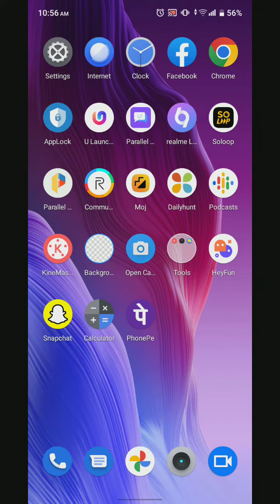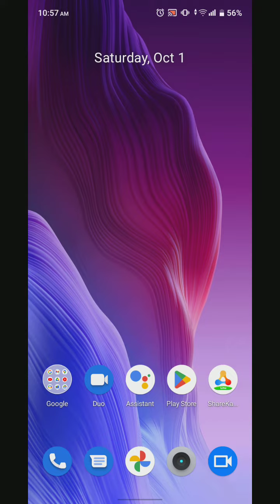Realme C33 Main Battery Percentage Show Kaise Karen, How To Show Battery Percentage In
Realme C33 Main  Battery Percentage Show Kaise Karen, How To Show Battery Percentage In Realme C33

Show_Battery_Percentage Realme C33